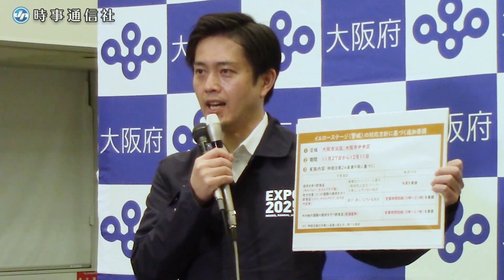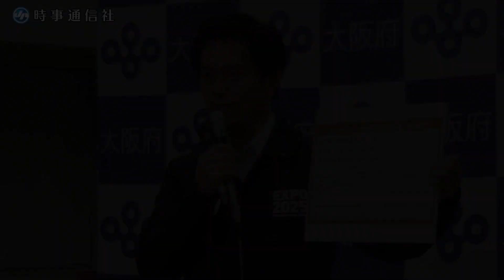飲食２万５０００店に時短要請 大阪市内２区、２７日から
大阪府は２４日の新型コロナウイルス対策本部会議で、大阪市内の北区、中央区の全域を対象に、接待を伴う飲食店や酒類を提供する飲食店など約２万５０００店に対し、午後９時までの営業時間短縮を求めると決めた。コロナ対策を講じていない店舗には休業要請も行う。期間は２７日から１５日間。【時事通信映像大阪支社】